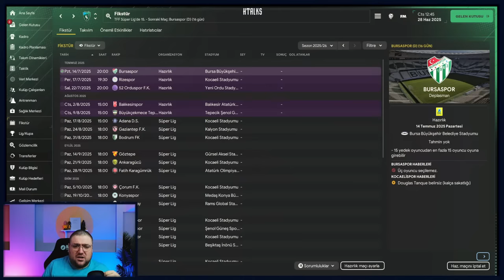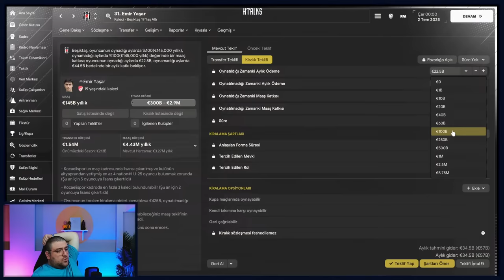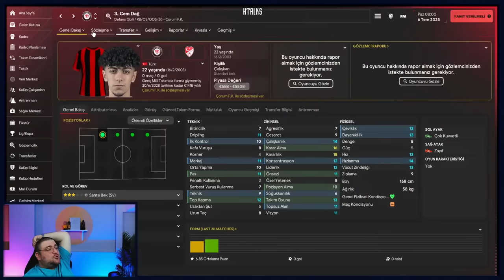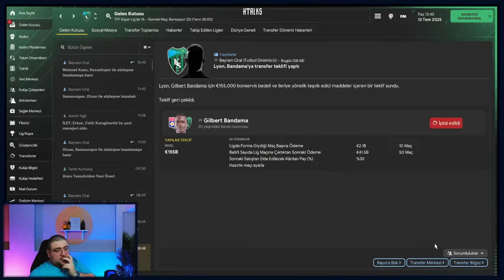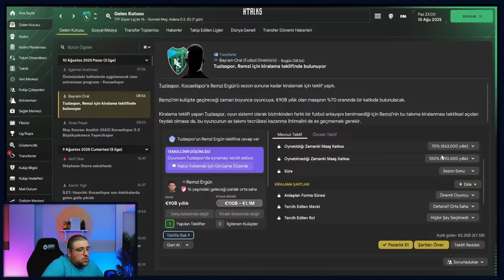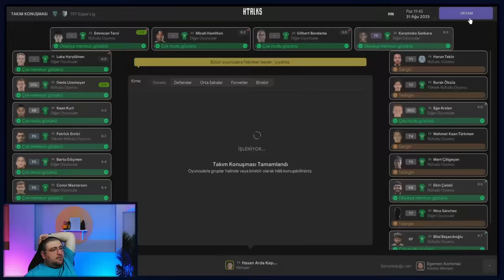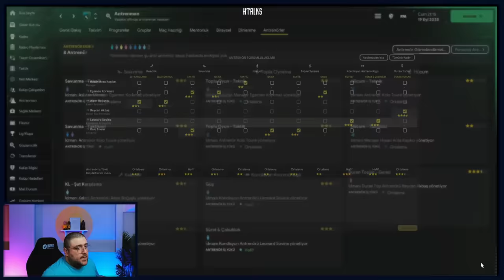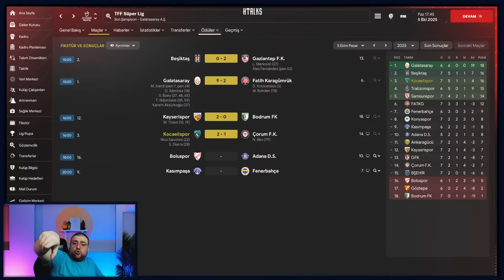FM24 KARİYER S2B5 | JOURNEYMAN MODU | TRANSFER SEZONU